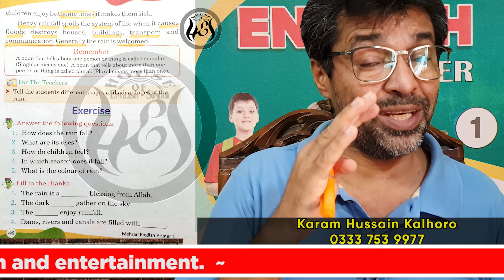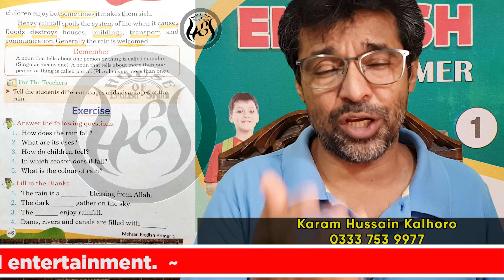class 1 unit 14 WORD PRONUNCIATION The Rain English Urdu